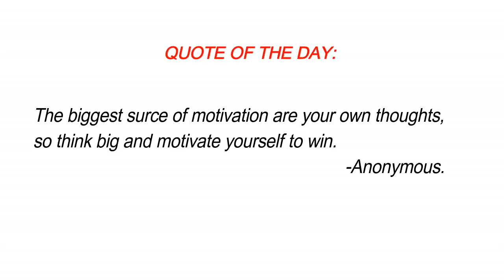“SHE IS JUST A FRIEND” Prank On Girlfriend!! **Didn't End Well**